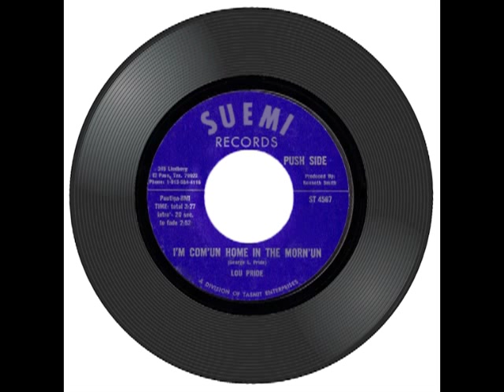Lou Pride - I'm Com'un Home in The Morn'un - 1972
Popular Northern Soul track in the mid 70s